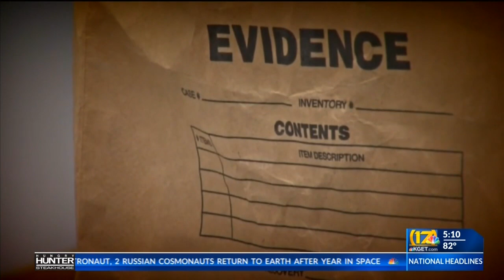2 decades since two sisters brutally murdered in East Bakersfield apartment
2 decades since two sisters brutally murdered in East Bakersfield apartment